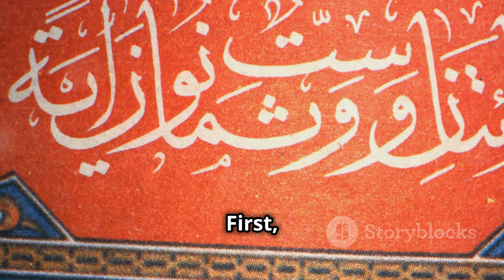Why Dogs Are Considered Haram in Islam🐾🐩 | What Your Dog Needs 🦴🦮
Dive deep into the concept of "haram" in Islam and unravel the intricacies surrounding this essential topic. This video explores the primary sources that shape our understanding, specifically focusing on the hadith regarding dogs. Learn how to balance ritual cleanliness with compassion towards animals, a crucial aspect of Islamic teachings. Join us as we discuss the delicate equilibrium between religious practices and humane treatment of all creatures.

OUTLINE:

00:00:00 Why Dogs Are Considered Haram in Islam